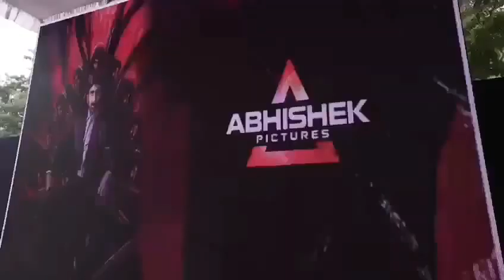Ravanasura Movie Teaser | Mass Maharaja Ravi Teja | Sushanth | Sudheer Varma | Abhishek Nama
Ravanasura Movie Teaser on Abhishek Pictures. Ravanasura 2023 Latest Telugu Movie Starring Mass Maharaja Ravi Teja, Sushanth, Anu Emmanuel, Faria Abdullah and Megha Akash. Music by Harshavardhan Rameshwar and Bheems Ceciroleo. Screenplay & Directed by Sudheer Varma. Story & Dialogues by Srikanth Vissa. Produced by Abhishek Nama and Ravi Teja under Abhishek Pictures & RT Team Works Banners.

Ravanasura movie is all set to hit big screens worldwide on 7th April 2023.

Movie Details :

Movie Name : Ravanasura

Cast : Ravi Teja, Sushanth, Anu Emmanuel, Faria Abdullah, Megha Akash
Banner : Abhishek Pictures, RT Team Works
Screenplay & Director : Sudheer Varma
Producer : Abhishek Nama, Ravi Teja
Story & Dialogues : Srikanth Vissa
Dop : Vijay Karthik Kannan
Art Director : D R K Kiran
Editor : Naveen Nooli
Story Development : Prashanth Baradi
Ceo : Potini Vasu
Pro : Vamsi Shekar
Colorist : Ashwath
DI & SOUND MIX : Annapurna Studios
Digital Promotions : Whacked Out Media